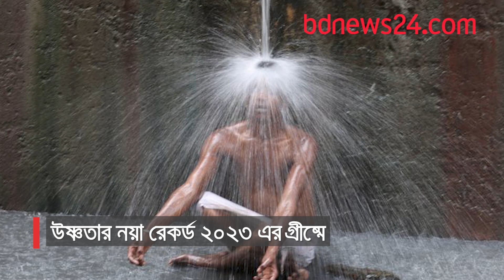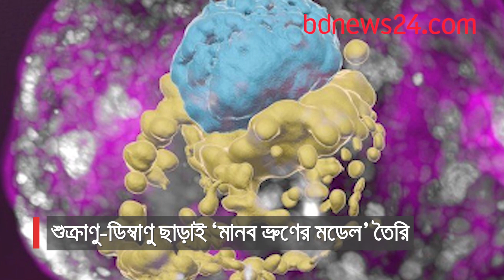বিশ্বের খবর | বিডিনিউজ টোয়েন্টিফোর ডটকম | ৭ সেপ্টেম্বর ২০২৩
- ইউক্রেইনকে ইউরেনিয়াম ট্যাংক শেল দেবে যুক্তরাষ্ট্র
- চাঁদে পৌঁছানোর দৌড়ে জাপান, রকেট উৎক্ষেপণ
- টানা চার মাস কমল চীনের রপ্তানি
- উষ্ণতার নয়া রেকর্ড ২০২৩ এর গ্রীষ্মে
- শুক্রাণু-ডিম্বাণু ছাড়াই ‘মানব ভ্রুণের মডেল’ তৈরি